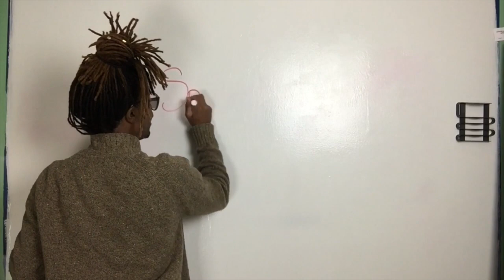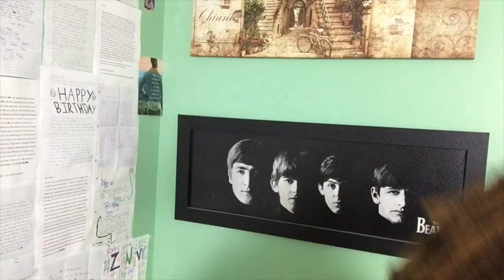The Life Of TT: Episode 15 - Speed Dating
TT's looking for a man and what better way to find a man then

TT lands a job as a nurse, however the doctor has to do emergency surgery so TT's left to do the physical. how will she react.

PS: Excuse my ratchet skin in this video, i think my barber clippers were too sharp or something it aggravated my skin..  WATCH IN HD

VINE GOTDAMNZO